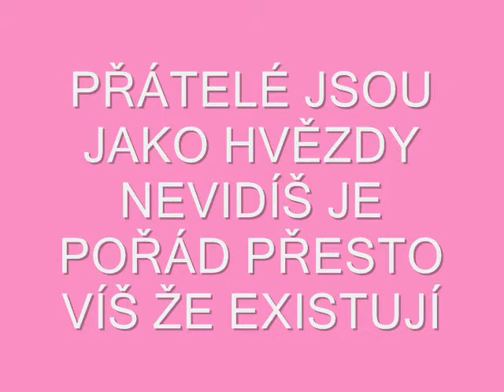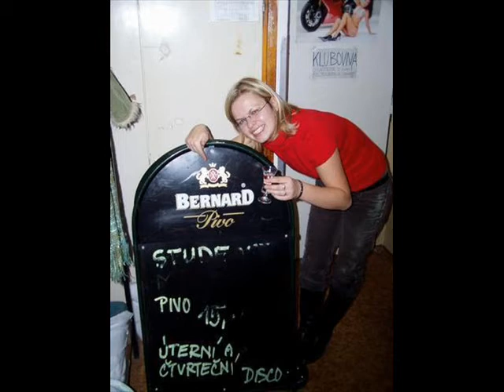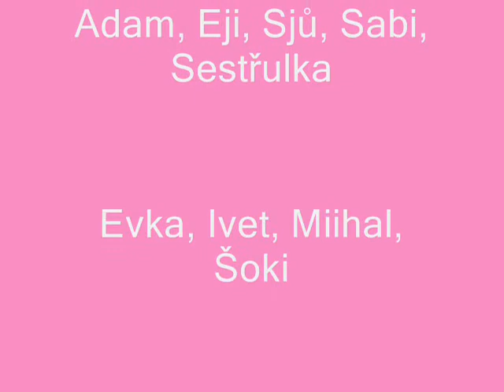PRO PŘÁTELÉ...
toto jsou moje sluníčka...:) mám vás ráda